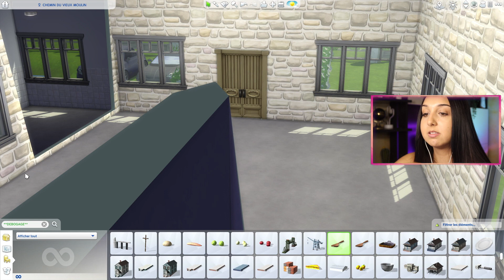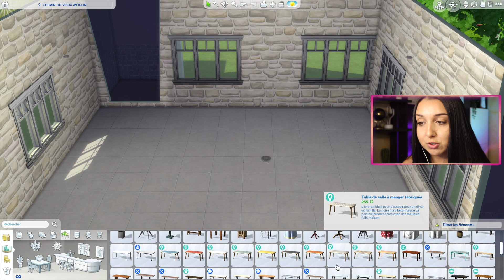JE VAIS ME MARIER (pour de vrai) DONC J'AI CRÉE MA SALLE DE MARIAGE DANS LES SIMS 4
Bientôt une vraie adulte... il est temps d'arrêter de jouer aux sims.

Non mais ça va pas ? Je jouerais aux sims jusqu'a mes 100 ans si il le faut mdrrr

🌈 INFORMATIONS :

- Étudiante en Notariat 👩🏻‍🎓
- Mon mood : ☀️🦋🐶🍃🥗🎮🛍